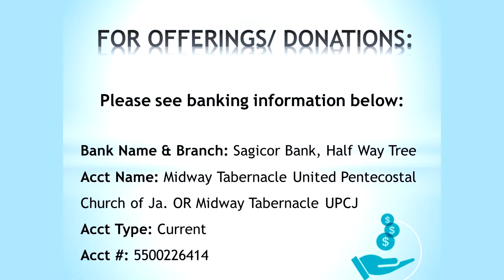Midway Tabernacle's Sunday Service: August 14, 2022